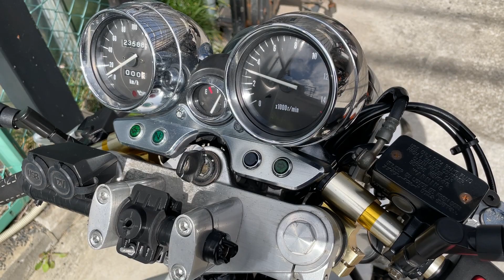SUZUKI｜スズキ｜INAZUMA｜イナズマ｜400 GK7BA/DANMOTO製スリップオンマフラー装備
■ヤフオク！